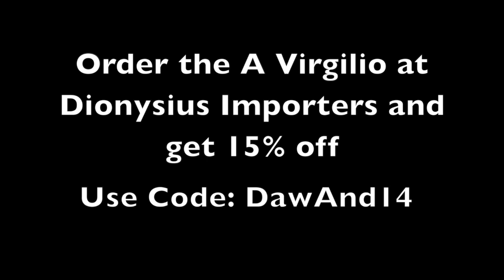Come Wine With Me | "The Next Business Day"